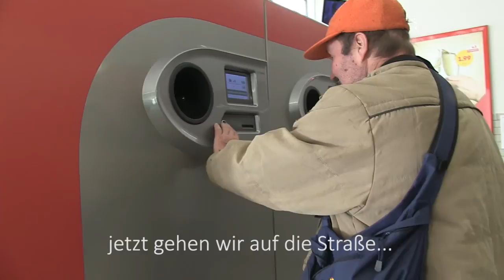Mein Tag mit... Alfred und Maja auf der Straße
Wie ist es ohne festen Wohnsitz zu leben? Reporter Thomas Toth begleitet den obdachlosen Alfred und seinen Hund Maja einen Tag durch Mainz.